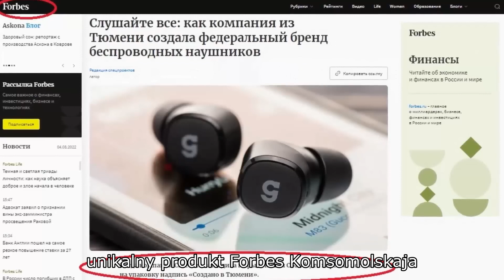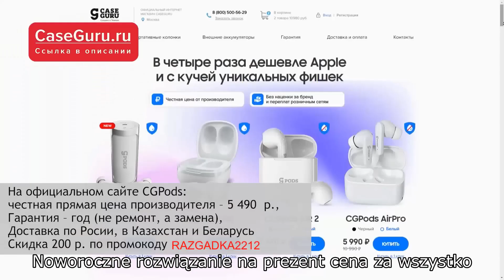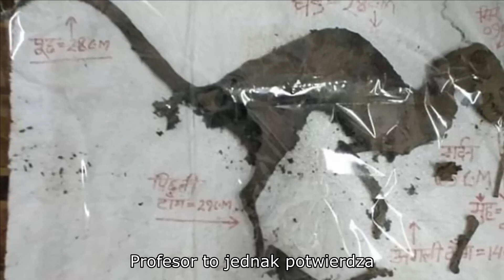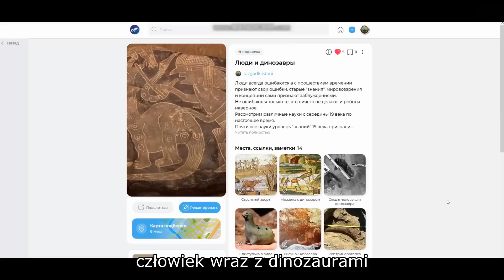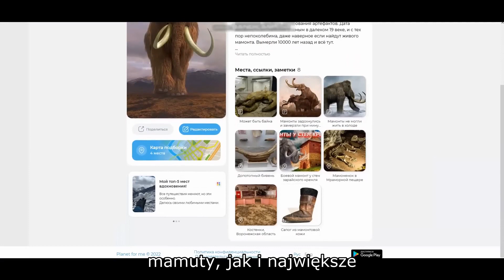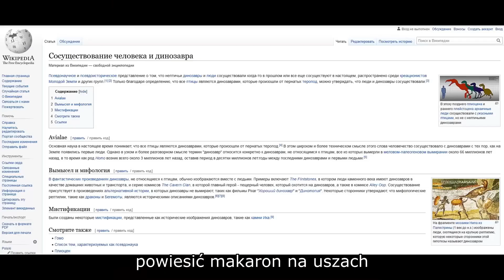Dinozaury żyły z ludźmi 14 faktów